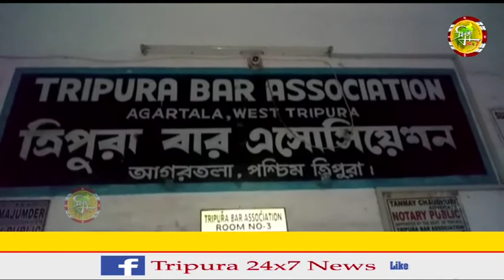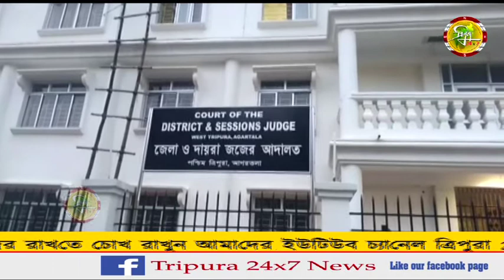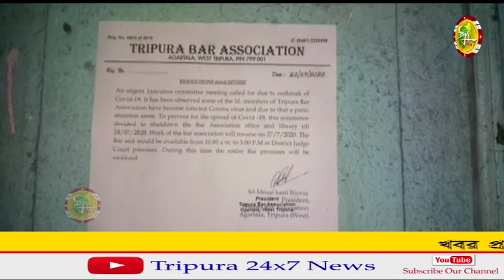দুই সদস্য করোনা পজেটিভ ধরা পড়ায় আগামী ২৭ জুলাই পর্যন্ত বন্ধ থাকবে ত্রিপুরা বার এসোসিয়েশান